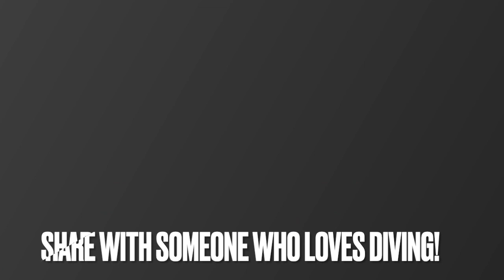2023 Chen Aisen 陈艾森 & Zhu Zifeng 朱子锋 Mens 10 Meter Double Diving China Nationals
Chen Aisen 陈艾森 and Zhu Zifeng 朱子锋 (both now on a provincial team) take 2nd place at the 2023 China Diving Nationals Mens 10 Meter Double Synchro Diving Competition.